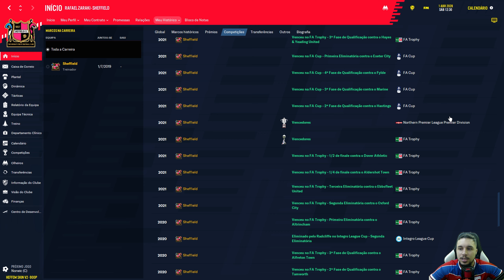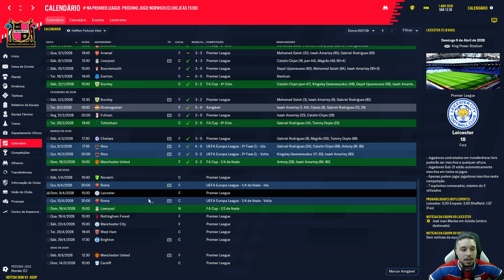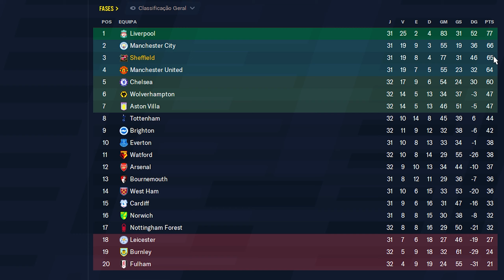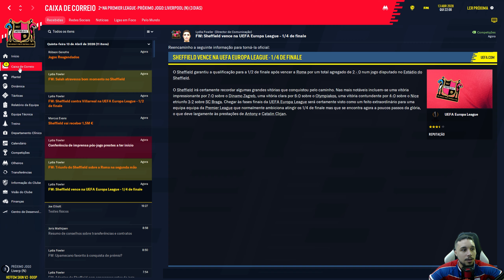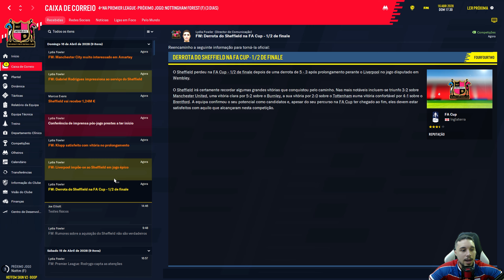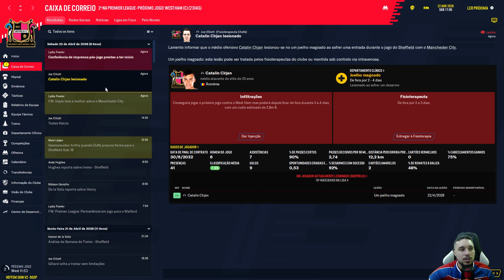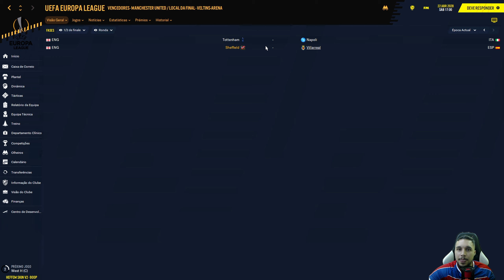( 9ª TEMP) 85 # EUROPA LEAGUE QUARTAS DE FINAIS & F.A CUP - SEMIFINAL | FM 2020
Comandamos a Equipe do Sheffield durante 8 anos, até chegarmos na tão sonhada Premier League, pegamos um clube conhecido apenas localmente, e hoje é reconhecido nacionalmente.

O clube mais antigo do mundo, foi comprado recentemente por Marcus Evans, que não investiu muito, porem com a vinda dele ,os patrocínios pelo menos aumentaram , acredito que ele tenha tido influencia nisso , o clube hoje joga em Dronfield e não mais em Sheffield, porem tem um Estádio com capacidade para 21 mil lugares ( após a segunda reforma) , quando começamos em 2019, tínhamos um estádio para 1.400 pessoal , uma grande evolução né ?

em 2026 montamos uma ótima comissão técnica, e contrataremos ótimos jogadores para surpreender na Premier League

•  Títulos até o momento

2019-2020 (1 ª temp)  - 8ª Divisão
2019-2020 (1 ª temp) - Copa Integro League Cup
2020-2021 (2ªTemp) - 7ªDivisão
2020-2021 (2ªTemp) -  Copa F.A Trofhy
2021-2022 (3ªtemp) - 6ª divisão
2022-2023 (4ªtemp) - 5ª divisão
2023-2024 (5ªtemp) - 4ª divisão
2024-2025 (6ª temporada) - 3ª divisão
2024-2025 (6ª temporada) - Copa Leasing
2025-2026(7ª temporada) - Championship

•  Melhorias no Clube
Construção de um novo estádio (pronto em 2025)
Melhoria das instalações de treino
Melhoria no recrutamento de jovens
Passamos o Clube de Amador para profissional
Aumento da capacidade do novo estádio, para 21 mil pessoas

TUDO QUE UTILIZEI NESTE SAVE

▬ CONFIGURAÇÕES ▬

12GB RAM 1TB HD 120 SSD Placa de Vídeo GTX 560M 3GB

32GB RAM 1,5 TB HD ! 250 SSD

500 GB HD 250 SSD
▬ CANAIS PARCEIROS ▬